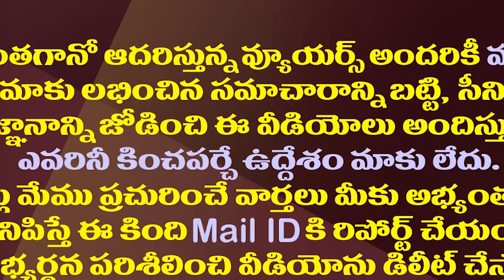జనసేనకు గాజు గ్లాసు..కానీ అసెంబ్లీ ఎన్నికలకే ట్విస్ట్| AP SEC Reserved Glass Symbol For Janasena